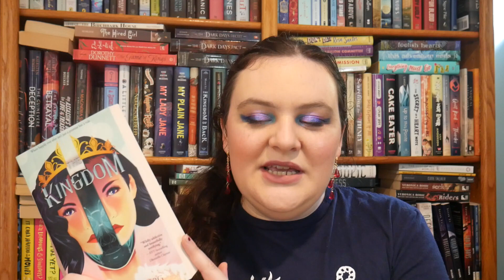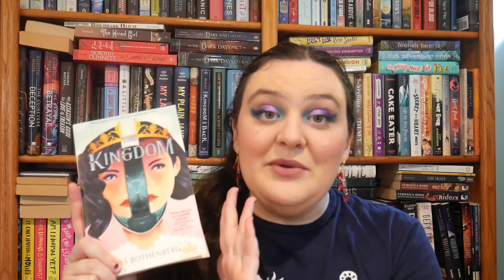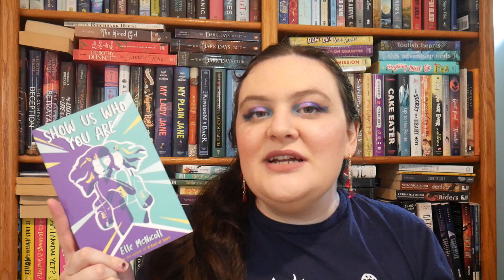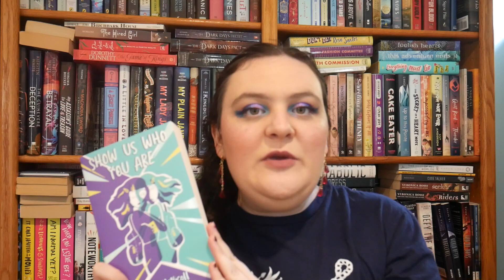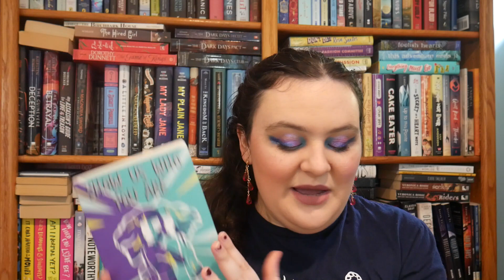2022 Favorites || Science Fiction [CC]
*Show up for reproductive justice: includes info, donation links, ways to help

*Contact your senator and tell them you want them to vote to pass H.R. 8 **TODAY** to require universal background checks (this has been passed by the House and needs Republican Senate votes to pass)

Mentioned:
Yvette @BookCave

Content Warnings:
The Kingdom: Grief, animal death, violence, gaslighting / memory alteration, sexual abuse (off-page), references to torture
A Cinder's Tale: Grief, references to: war, explosions, animal death
Show Us Who You Are: Ableism, grief, hospitalization, coma, virtual eugenics, bullying
The Daughter of Doctor Moreau: Grief, colorism, colonialism, racism, animal and human experimentation (non-graphic), hunting, violence, sexual harassment